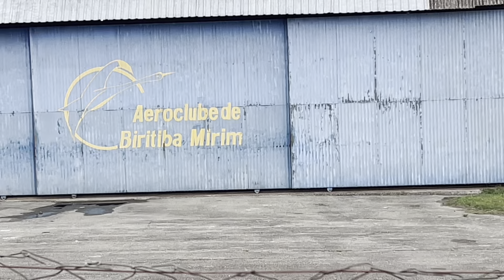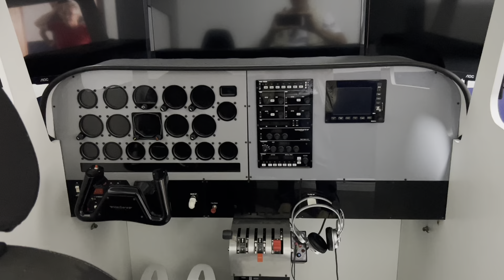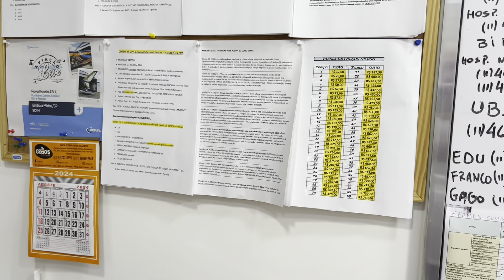Escola de Voo Biritiba Mirim - SP